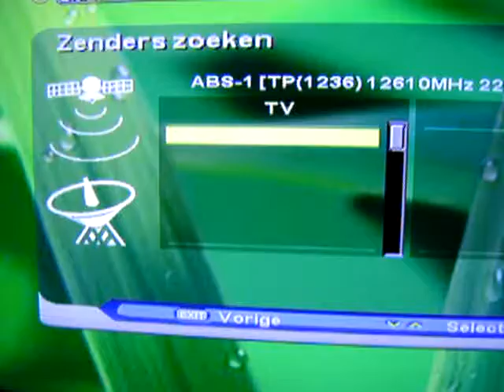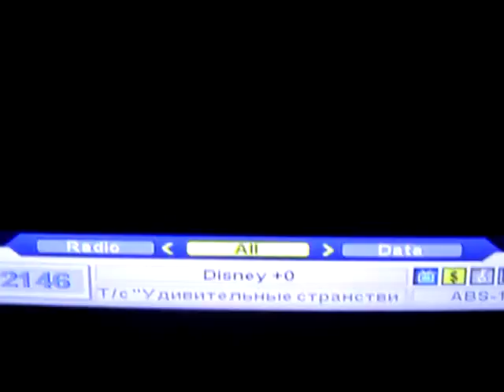ABS-1 @ 75°E Extreme satellite reception with a Gibertini 125 in Belgium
I do get all the KU-frequencies from the North Beam !!
In Belgium , this satellite is almost "touching" our horizon !!
From my position , the horizon is almost at 80°E !!
But that bird (on ku-band) is as good as impossible to catch ,
because the beam is really too weak !!
What ø do we need for clear reception ??
But on C-band it still should be possible ,
but what ø do we need , 4m ?? I don't have such one !!